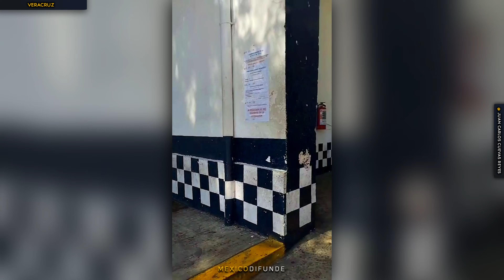Policía exhibe su nulo conocimiento solo por METICHE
Veracruz.- La que vendría a ser una transmisión en vivo normal, sin más inconvenientes, tomó un giro brusco cuando un elemento de la Policía Estatal se aproximó al activista, solamente para quedar en evidencia su nulo o poco conocimiento sobre cómo son las cosas actualmente.

Si bien, el gendarme ya se ve de edad avanzada y puede que esté chapado a la antigua, esto no es motivo suficiente para desconocer los derechos que como ciudadanos tenemos, uno de ellos poder grabar o documentar en video lo que creamos conveniente, claro sin infringir la privacidad de alguien más.

Para varias el elemento discrimino al activista, diciendo que para él era un maleante por la forma en que estaba vestido.

0:00 Resumen
0:20 Aviso
0:25 Inicio de la Nota
1:23 Video Integro
7:51 Pantalla Final